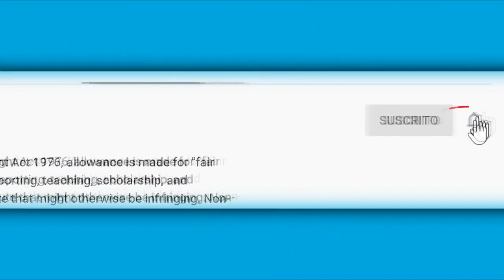Lo confirma: sí se casó con Verónica Castro esta conductora